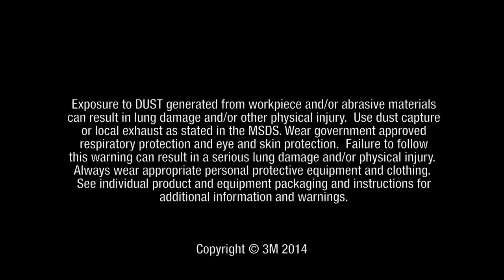3M™ Paint Defect Removal Hand System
The 3M™ Paint Defect Removal Hand System allows you to
remove dirt nibs and other paint defects while minimizing the
repair area size, saving you time and money.